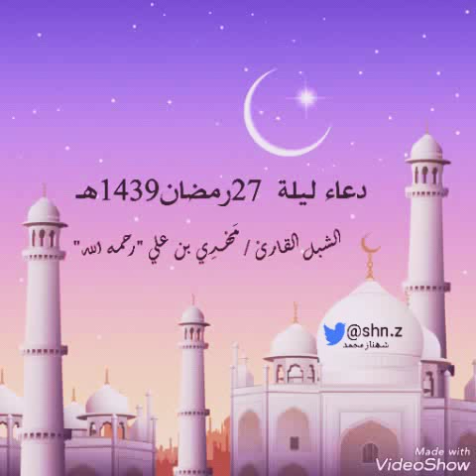دعاء الشبل القارئ -مَهْـدِي بن علي *رحمه رحمه الله *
انتقل الى رحمة الله يوم الثلاثاء الموافق ١٠-١٢-١٤٣٩
أسأل الله له المغفرة والرحمة